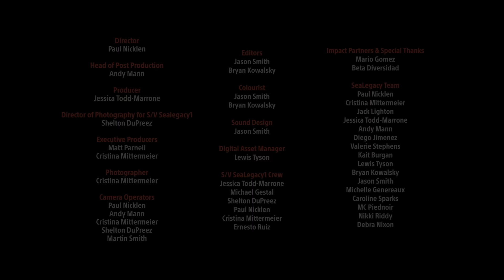SeaLegacy | The Voyage Takes on Baja California Sur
SeaLegacy is back and continuing The Voyage aboard SeaLegacy 1, a boat specifically built for documenting life above and below the water's surface. Leading the journey are documentary photographers and filmmakers Paul Nicklen and Cristina Mittermeier, who are also the co-founders of SeaLegacy. In this video, Nicklen, Mittermeier and the crew visit Baja California Sur.

Become a member of The Tide and join an unstoppable community supporting ocean and climate solutions

0:00 - Intro
0:45 - Starting the Journey
1:23 - Protecting Baja California Sur
2:25 - Coming back to Mexico
3:00 - Mario Gomez's Mission
4:45 - The Journey to Come